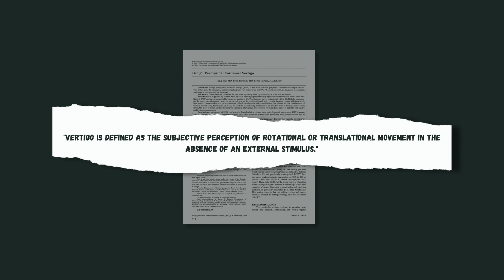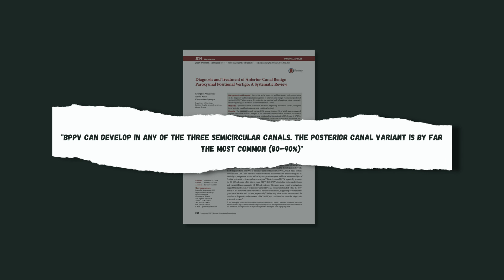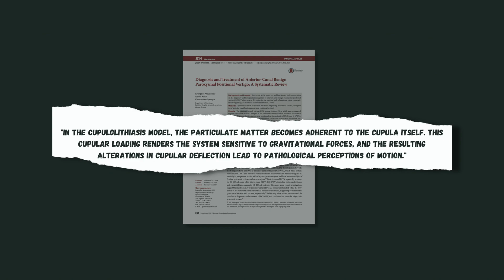CANALITHIASIS VS CUPULOLITHIASIS | BENIGN PAROXYSMAL POSITIONAL VERTIGO